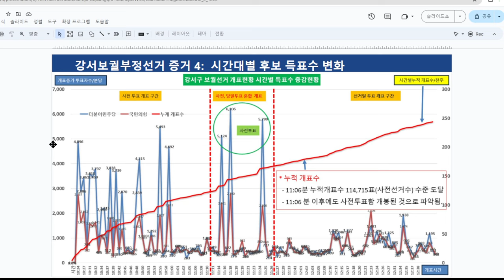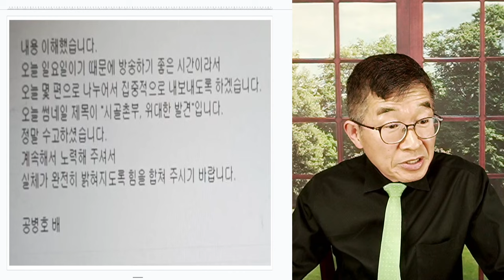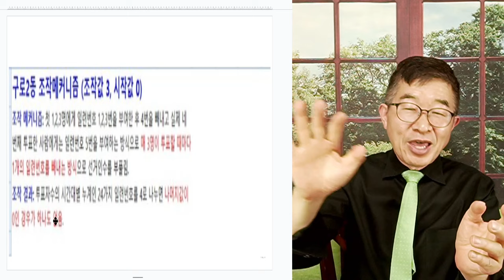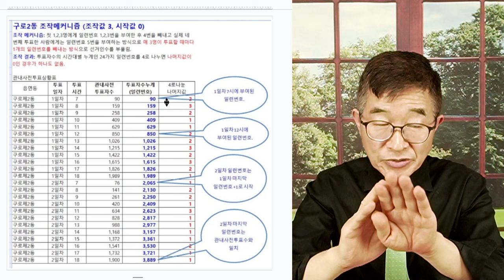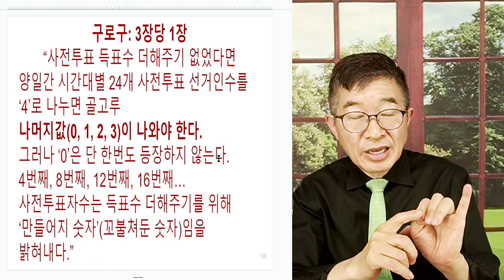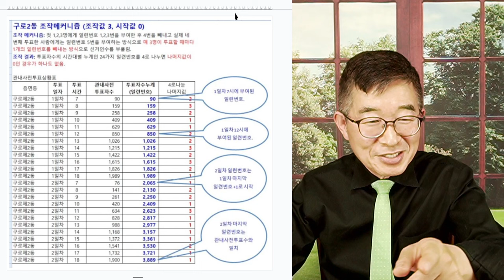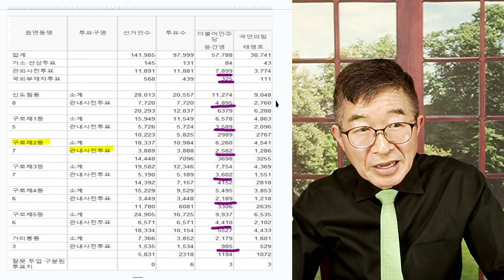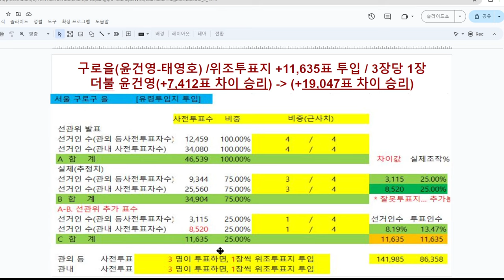시골촌부, 애국심 / 고관대작의 비겁함과 이기심 / 한국사 전편을 흐르는 지도층들의 기회주의적 처신 / 4.10총선에 입 굳게 다무는, 나라 일하는 인간들 질타하다 [공병호TV]